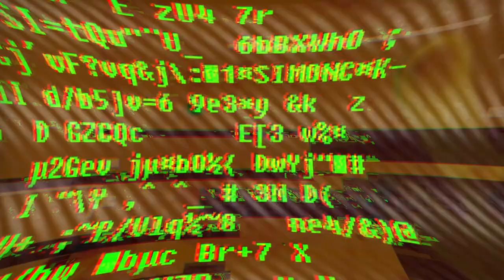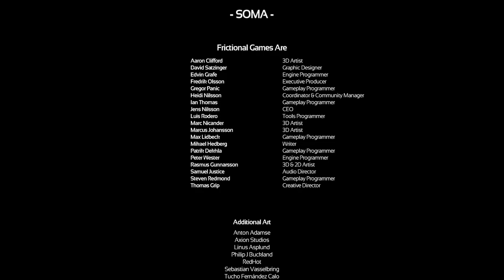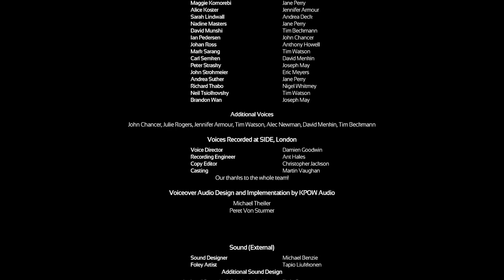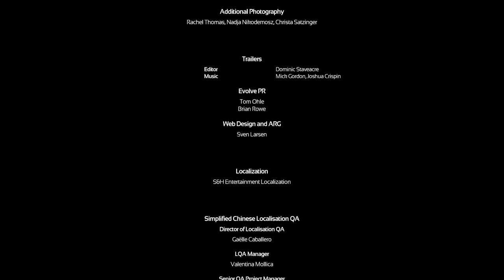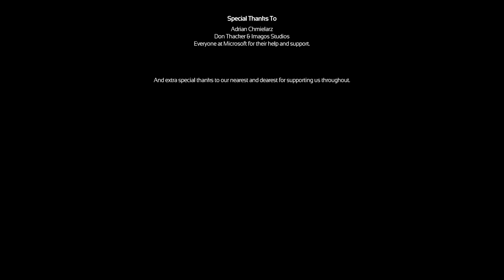Let's Play: SOMA - FINALE: Waiting In The Sky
Always wanted to be an astronaut

Buy the damn game